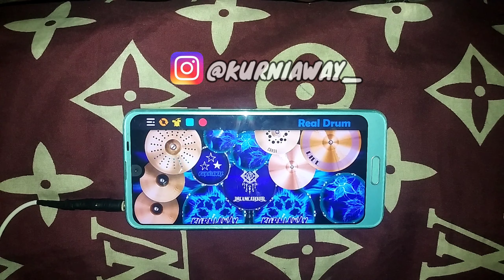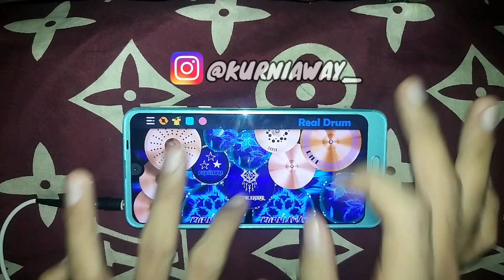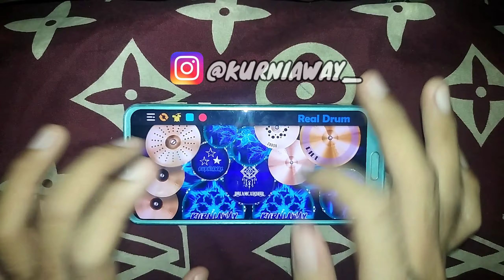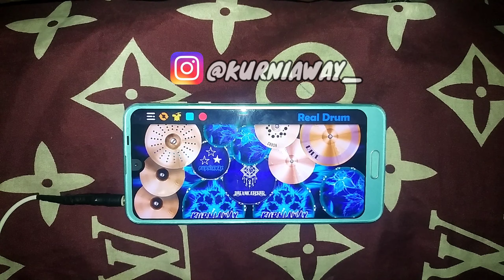Dreamcatcher(드림캐쳐) No Dot - (SU A SOLO) | REAL DRUM COVER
please use a headset bro 🎧